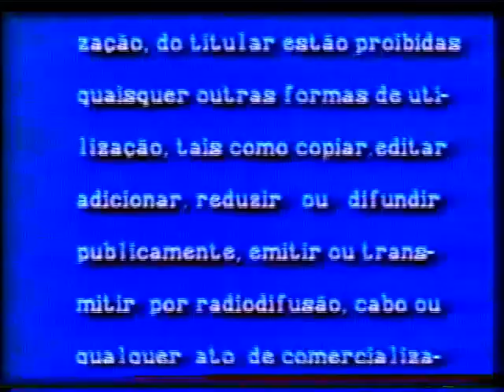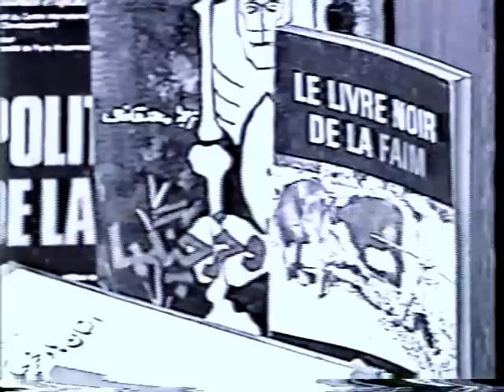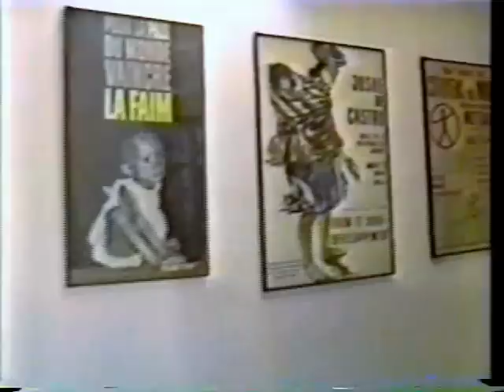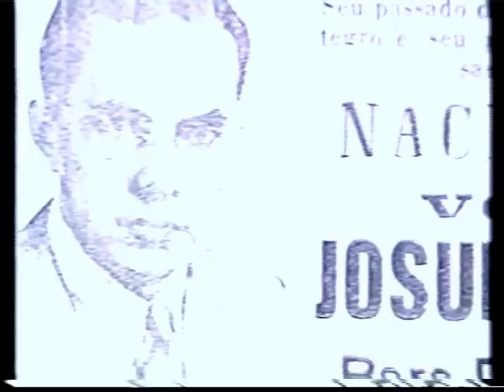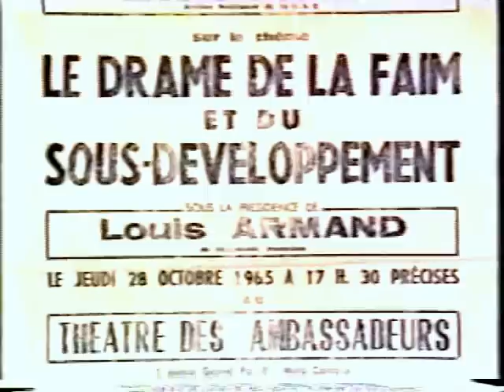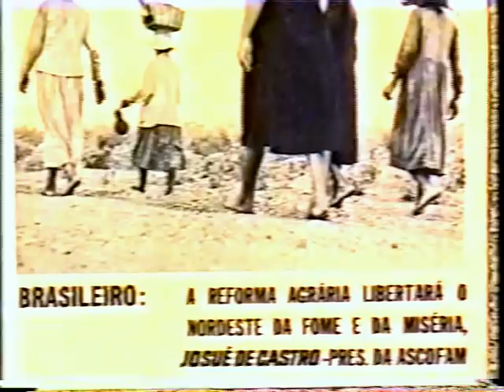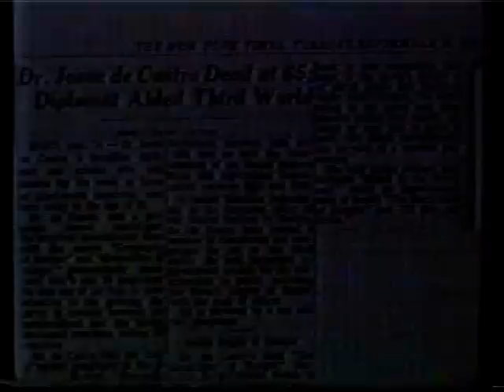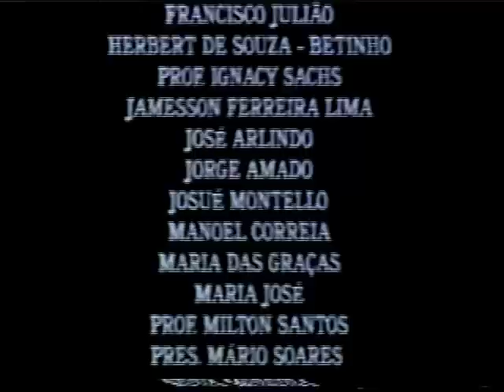Josué de Castro - Cidadão do Mundo (1994)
"Josué de Castro, Cidadão do Mundo", de Silvio Tendler.

O médico, geógrafo, sociólogo e político Josué de Castro, foi pioneiro no combate à fome no Brasil e no mundo. Há 40 anos, apresentou proposta de ações de incentivo à agricultura familiar e à criação dos restaurantes populares. Foi presidente do Fundo para a Agricultura e Alimentação da Organização das Nações Unidas (FAO/ONU) e indicado por duas vezes ao Prêmio Nobel da Paz. Escreveu o livro Geografia da fome, publicado em mais de 25 línguas.

Ficha técnica:

Título Original: Josué de Castro, Cidadão do Mundo
Sinopse: O filme retrata a vida e a obra do médico pernambucano Josué de Castro, intelectual engajado em um dos maiores e eternos problemas da humanidade: a fome. Autor de vários livros que discutem a fome como uma questão política, Josué representou o Brasil em vários órgãos internacionais, como a FAO, mas acabou sendo exilado pela ditadura militar.

Gênero: Documentário
Direção: Silvio Tendler
Roteiro: Adolfo Lachtermacher, Josué de Castro Filho, Silvio Tendler, Tânia Fusco
Elenco: Francisco Milani (Narrador/voz), José Wilker (Narrador/voz)
Produtores: Adolfo Lachtermacher
País de Origem: Brasil
Ano: 1994